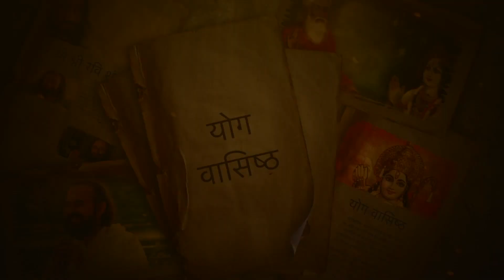S07 योग वासिष्ठ । Introduction To Season 7 of Yog Vashishtha । Swami Vaishampayan